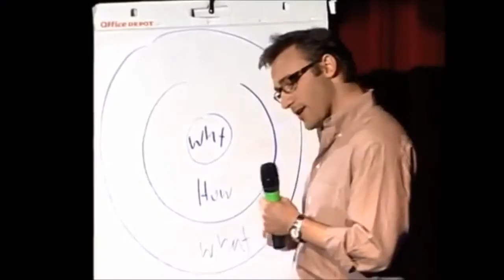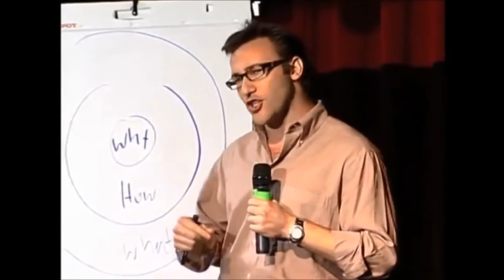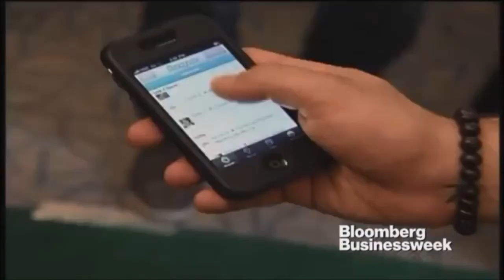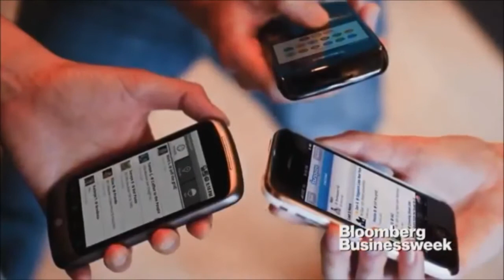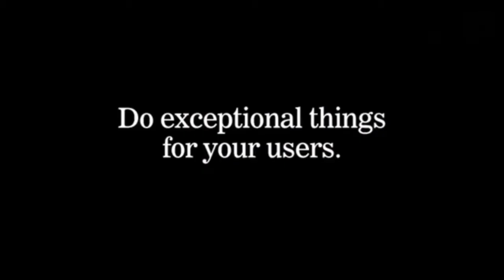How to date an Entrepreneur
Hi! How to date an Entrepreneur. Keep watching this channel for more informative videos.

HERES THE GEAR I USE:
○ My camera
○ SD card
○ Studio lights
○ USB C - usb adaptor
○ Mini tripod

relationship, relationship expectations, family, bond, therapy, couple, communication,